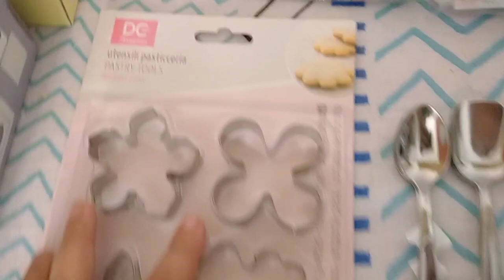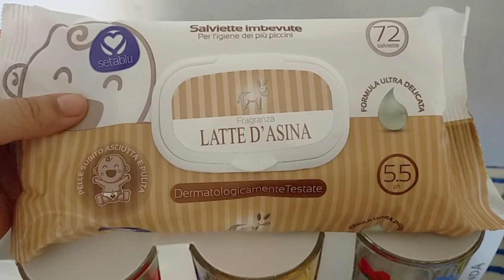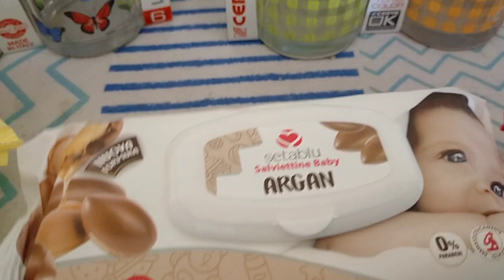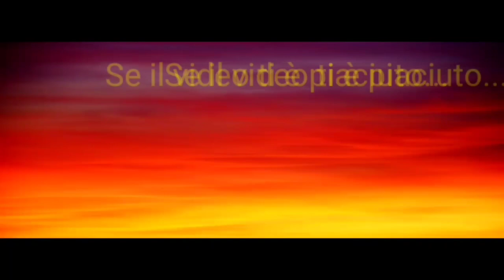🎂 BUON COMPLEANNO A ME 🎂+38 😱 VLOG #66